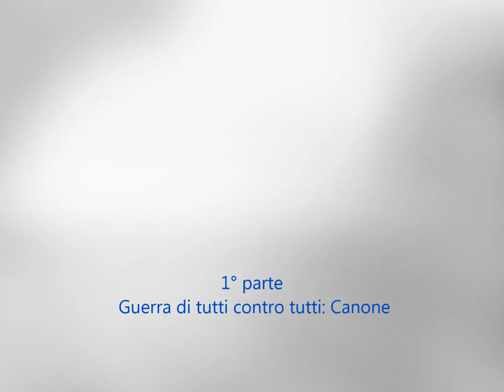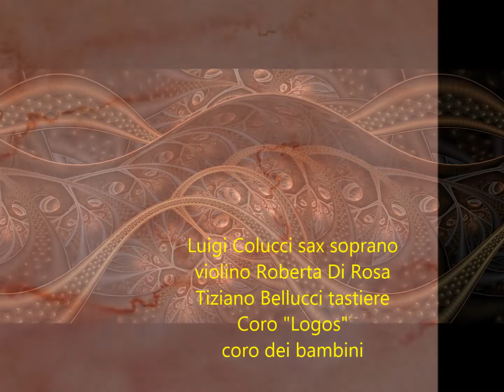Era Americana futura segno Capricorno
Epoca Americana futura  D# superlocrio
Costellazione del Capricorno 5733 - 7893 D.C.

Luigi Colucci sax soprano
violino Roberta Di Rosa
Tiziano Bellucci tastiere
Coro "Logos"
coro dei bambini